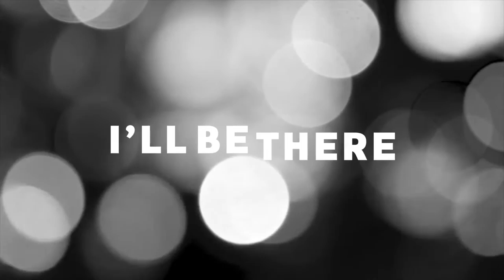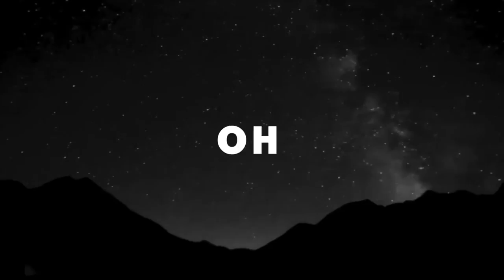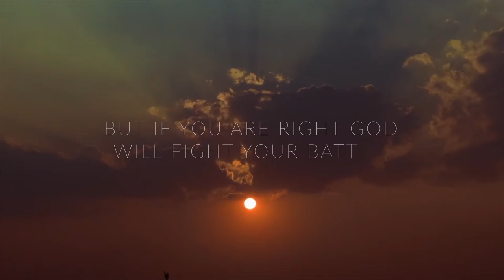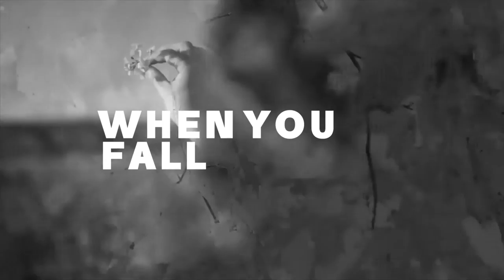*Exclusive New Release* With You Always by Mark Wagner Feat. MLK